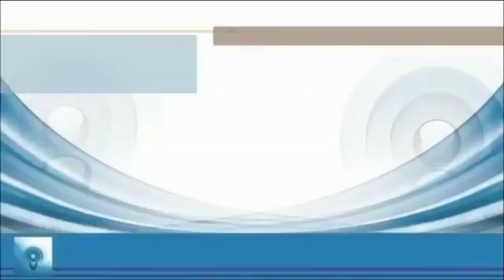LA BARRA DE LA CITY con Daniel Soria 5-10-2017